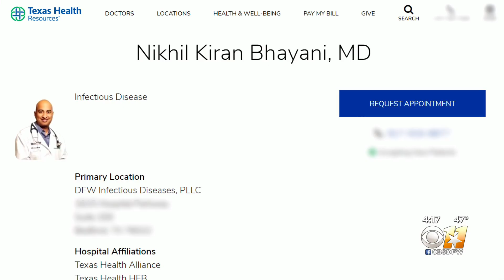What Exactly Does Loss Of Smell After COVID Mean?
When the virus passes, often the ability to detect odors returns—but not always.